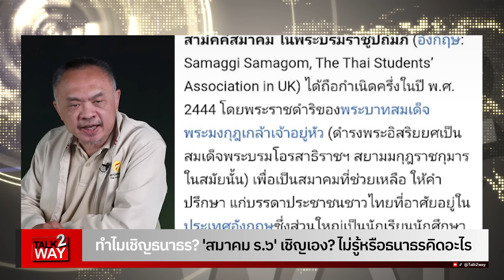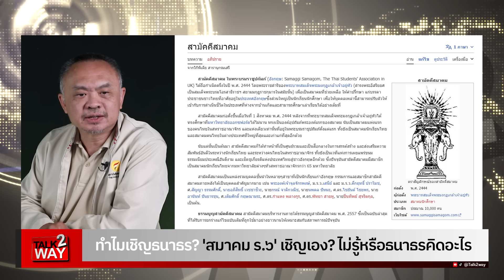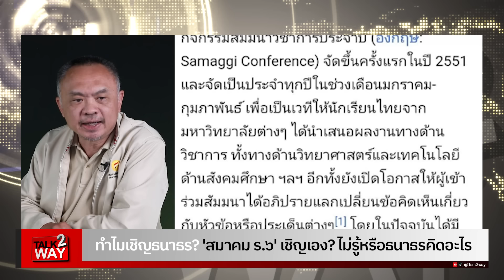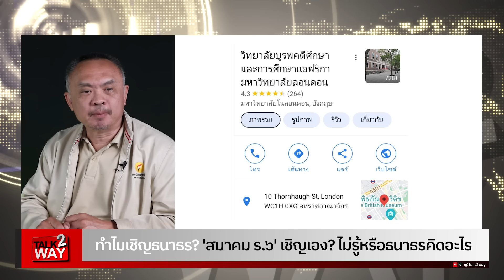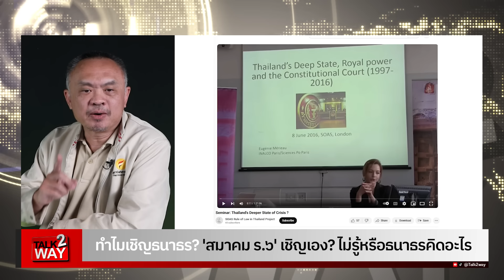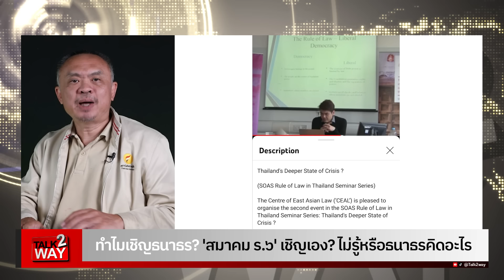ทำไมเชิญธนาธร? 'สมาคม​ ร.๖'​ เชิญเอง? ไม่รู้หรือธนาธรคิดอะไร